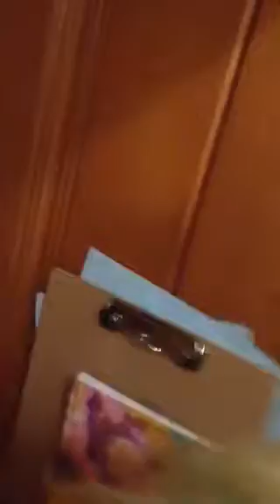Kitten Adventures part 4